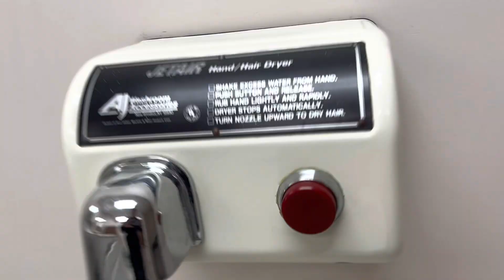Jetair U1500 | Cicero Professional Building, NY-31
Pretty rare and interesting find, the code was annoying but I was able to get it and get in the bathroom. Rebadged Sky TCO-1500ES. It actually dried my hands a lot faster than I thought it was gonna. I also recently found my first Sani Dri 12-50s in my schools locker room shower. I don’t think they work tho.